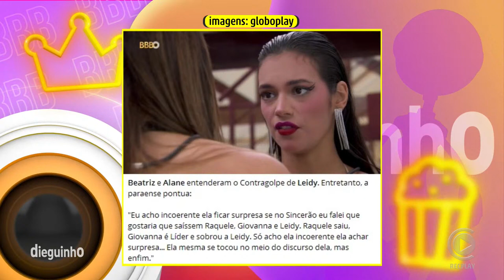🚨 Entenderam o jogo de Leidy Elin! Julgou de incoerente✂️Dieguinho